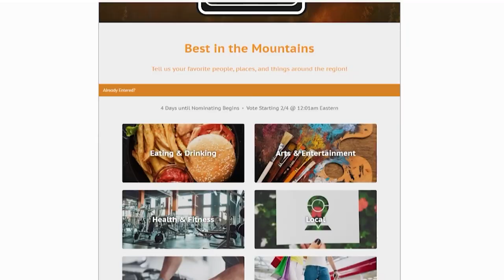Mountain Top Media is Looking for the Cutest Couple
Mountain Top Media is hosting Cutest Couple.  Photos can be submitted to mountain-topmedia.com.